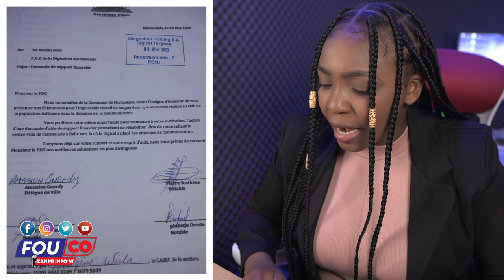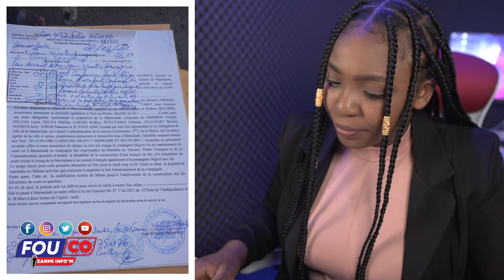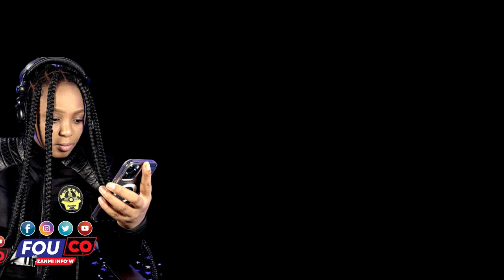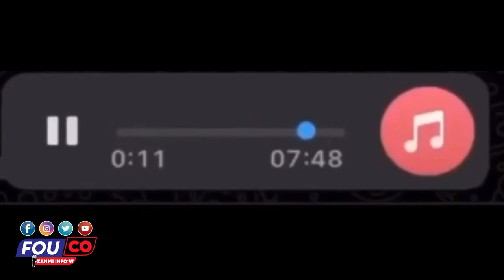Ay Fout yo kenbe Ansyen Senatè a nan 2 pla men li pap ka plede la / Fouco